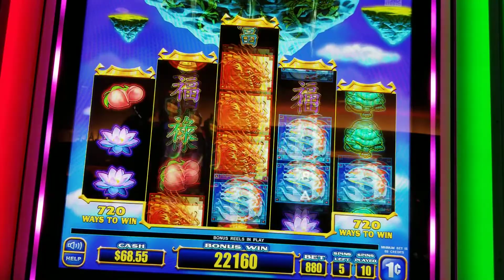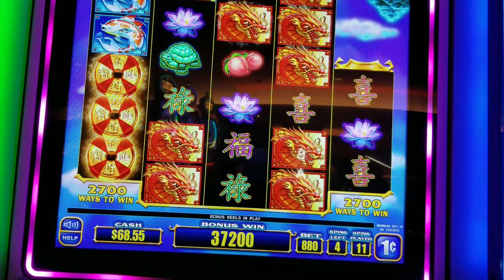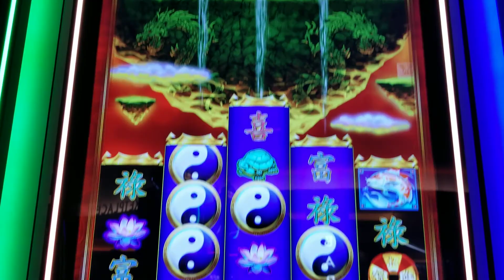kickapoo lucky eagle Casino winnings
Surprise hit in the bonus.  wasn't giving much at the beginning